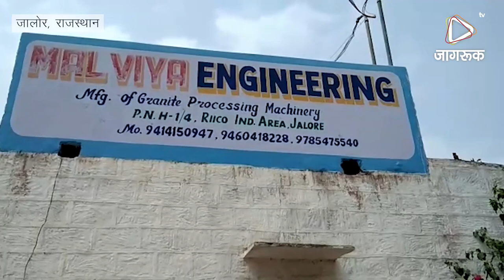JAGRUK TV : जालौर - बुधवार देर रात चोरों ने मालवीय इंजीनियरिंग वर्क्स में चोरी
जालौर उद्योगिक प्रथम चरण में बुधवार देर रात चोरों ने मालवीय इंजीनियरिंग वर्क्स में चोरी कर करीब पंद्रह हजार केच व लैपटॉप व अन्य जरूरी कागजात चेक बुक बगैरा ले कर गए करीब रात्रि 2:30 बजे की घटना बताई जा रही है गुरुवार सुबह फैक्ट्री मालिक जब फैक्ट्री में आए तो मालूम पड़ा दरवाजे टूटे हुए थे अलमारी टूटी हुई पड़ी थी सामान बिखरा पड़ा था उसके बाद कोतवाली को सूचना दी लेकिन सुबह 11:30 बजे तक कोतवाली से पुलिसकर्मी नहीं पहुंचे मौके पर फैक्ट्री मालिक ने कहा पुलिस एक बार निरीक्षण करके देख ले फिर अंदर जाएंगे तो और कोई सामान चोरी हुआ तभी जानकारी हासिल होगी

पढ़ो जागरूक बनो जागरूकनिरीक्षण  सामान चेक बुक